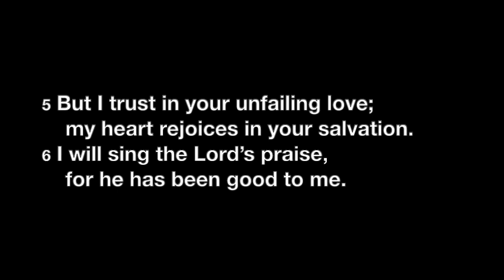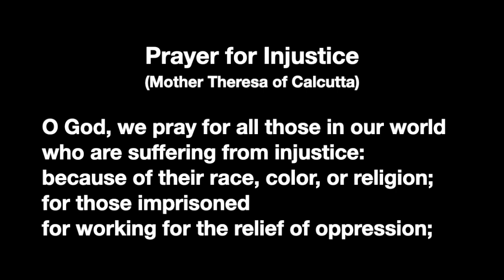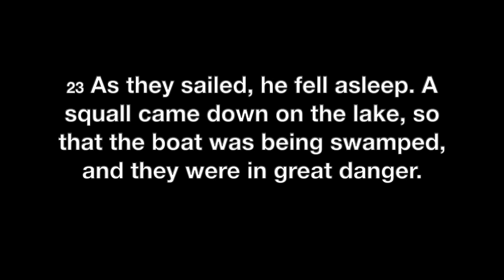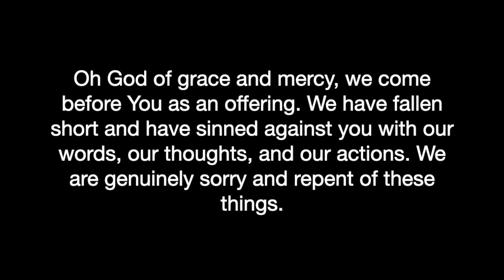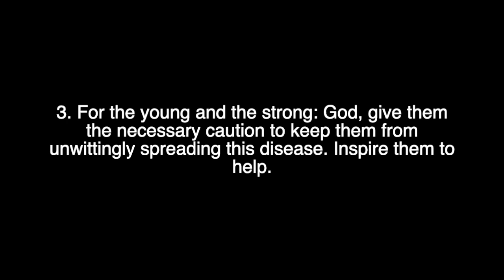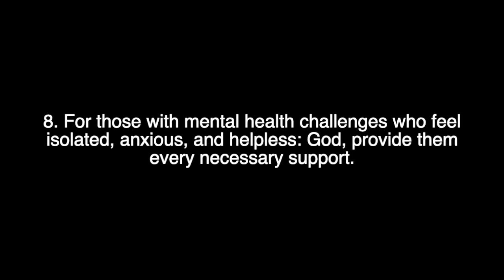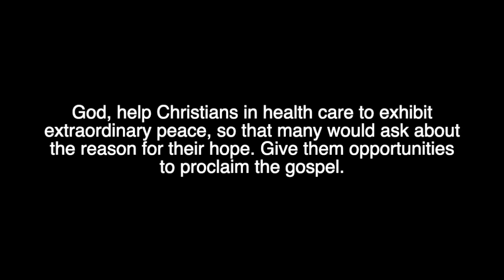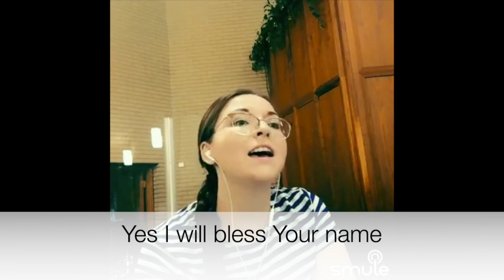Coffeehouse Worship - Feat. Catlin Walton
Songs List Music:
For use solely with the SongSelect®.

“Miracle or Not”
(Admin. by Capitol CMG Publishing), Farren Love And War Publishing (Admin. by Capitol CMG Publishing (Integrity Music [DC Cook])), and Integrity's
Alleluia! Music (Admin. by Capitol CMG Publishing (Integrity Music [DC Cook]))
Songwriters: Lou Fellingham, Mark Alan Schoolmeesters, and Michael Farren
Performance: Catlin Walton

“Tremble”
© 2016 All Essential Music (Admin. by Essential Music Publishing LLC), Be Essential Songs (Admin. by Essential Music Publishing LLC), Bentley Street Songs (Admin. by Essential Music Publishing LLC), Upside Down Under (Admin. by Essential Music Publishing LLC), and Remaining portion is unaffiliated
Songwriters: Hank Bentley, Mia Fieldes, Andres Figueroa, and Mariah McManus
Performance: Catlin Walton

Songwriters: Philip Paul Bliss and Horatio G. Spafford
Performance: Catlin Walton

“Stained Glass”
©2015 Thankyou Music (Admin. by EMI Christian Music Publishing), Valley Of Songs Music (Admin. by EMI Christian Music Publishing), Sony/ATV Timber Publishing (Admin. by Sony/ATV Music Publishing), and Guerra, Jon (Admin. by Unaffiliated Admin (UA))
Songwriters: Jon Guerra, Jason Ingram, and Matt Maher
Performance: Catlin Walton

Songwriters: Aaron Boyd, Richard Bleakley, Peter Comfort, Peter Kernoghan, Andrew McCann and Ian Jordan
Performance: Catlin Walton

©2018 All Essential Music (Admin. by Essential Music Publishing LLC), Be Essential Songs (Admin. by Essential Music Publishing LLC), HBC Worship Music (Admin. by Essential Music Publishing LLC), Hickory Bill Doc (Admin. by Essential Music Publishing LLC), Jingram Music Publishing (Admin. by Essential Music Publishing LLC), So Essential Tunes (Admin. by Essential Music Publishing LLC), and Upside Down Under (Admin. by Essential Music Publishing LLC)
Songwriters: Eddie Hoagland, Jonathan Smith, and Mia Fieldes
Performance: Catlin Walton